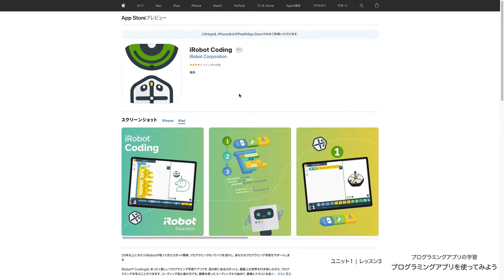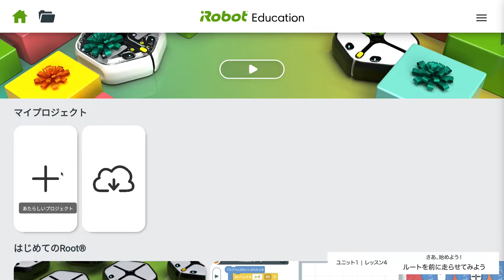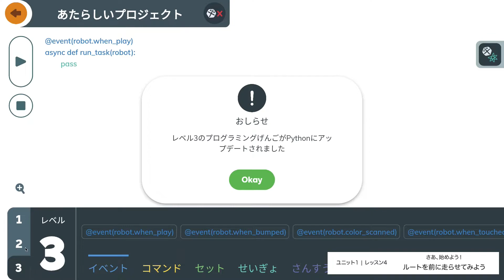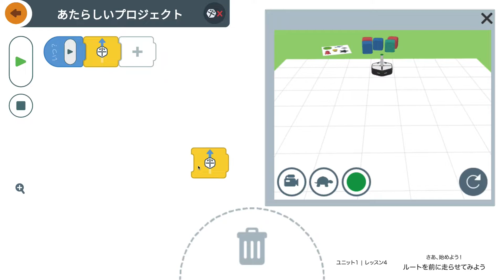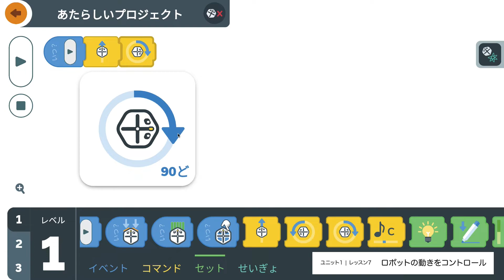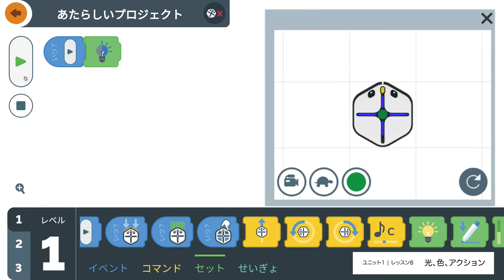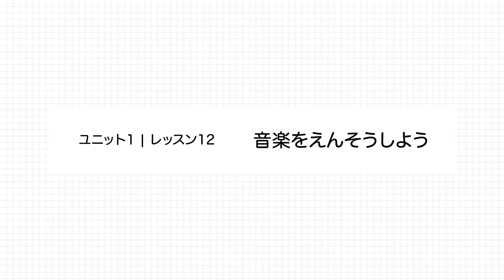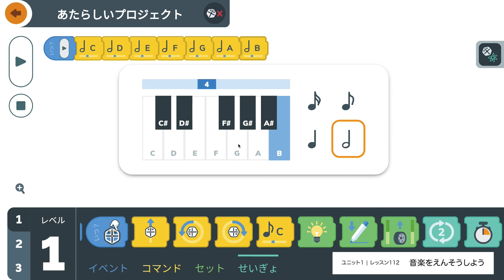【ルンバ エンジニアリングコース】ユニット1｜レッスン３＆レッスン４